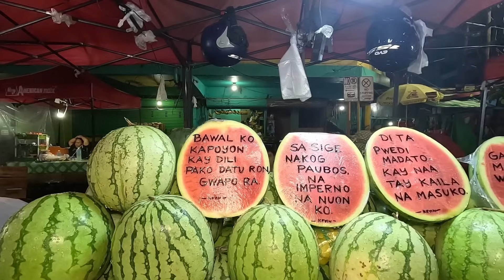Ang Ganda ng New Carbon Night Market Cebu City